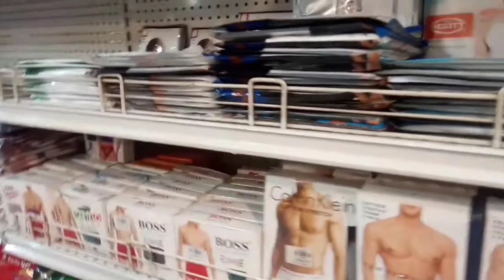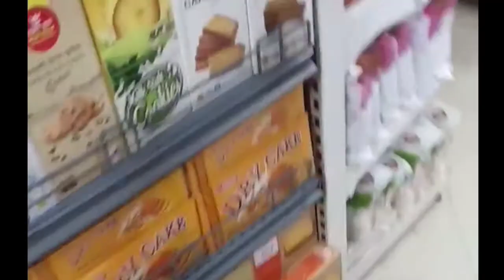আম্মির হাতের মজার মজার খাবার খাই ও বোনদের সাথে মজা করি | VLOG-14 | Couple Diary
Lockdownvlog-2020
আম্মির হাতে মজার মজার খাবার খাই

আসসালামুলাইকুম,
আমি আফরোজ সুুলতানা টুম্পা । আমি আমার চ্যানেল Couple Diary নিয়ে যাত্রা শুুরু করেছি । এই চ্যনেলে আমি আমার রান্না -বান্না ,ঘোরাঘুরি ,আাড্ডা ,হাতের তৈরি রান্না এবং :আমাদের আরো একটি অনলাইন শপ রয়েছে Sultan’s MART" এর বিভিন্ন Product এর রিভিউ শেয়ার করবো ।
আল্লাহ হাফেজ ।।।

# Stay home _Stay Safe
Couple Diary